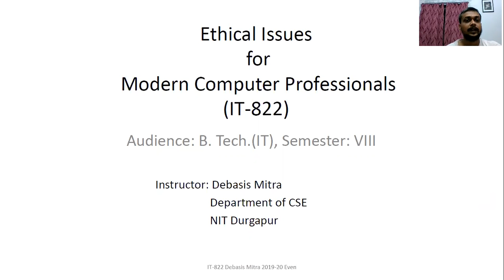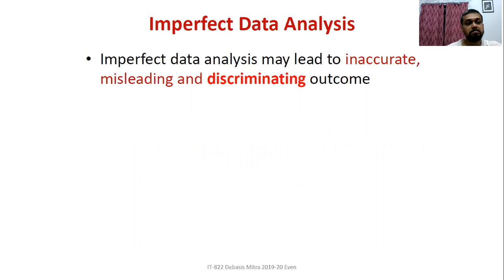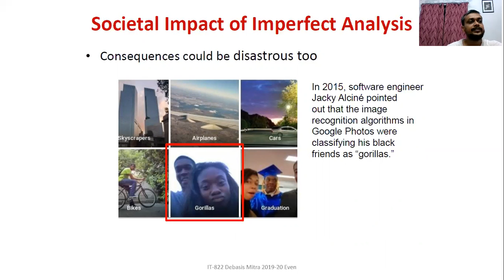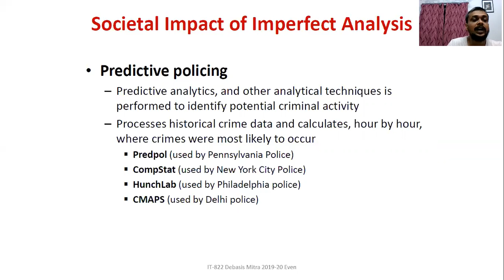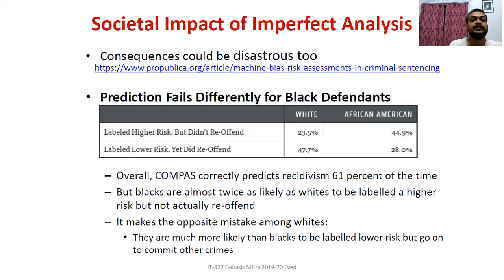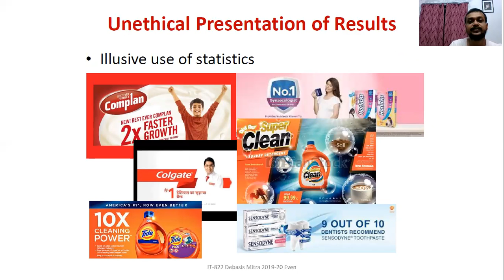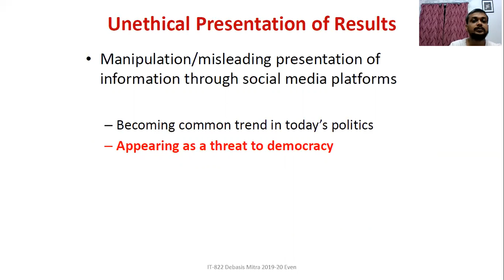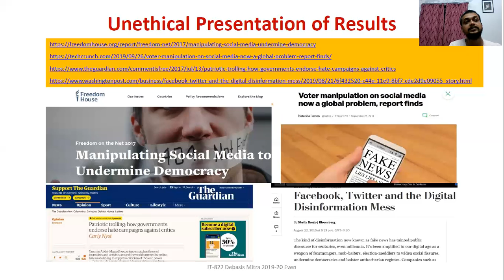Lecture 11: Societal impact of imperfect decisions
This video briefly describes issues arising out of inaccurate, misleading and discriminating data analysis and fatalistic impact of intentional manipulation of information or outcomes of data analysis.